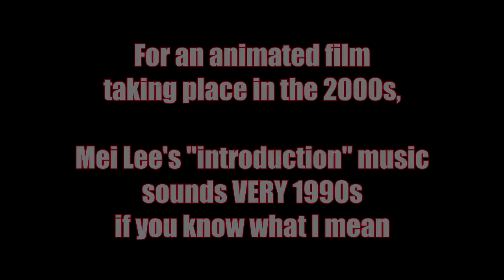Turning Red (I Like) Mashup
Contains Samples of:

Ludwig Goransson- "Family" & "Turning Red"
Guy- I Like
Wrecks-N-Effect- New Jack Swing